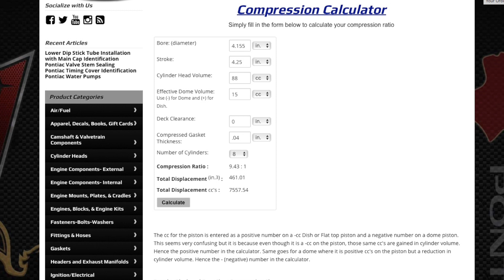#23 medindo volume do cabecote e compressao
This video is about #23 medindo volume do cabecote e compressao